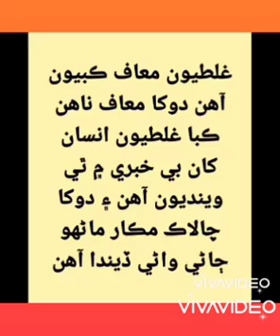CHOTI SI ye duniya pihichane rasite he sang Kishore Kumar NS LarkanaTv 16/3/2022